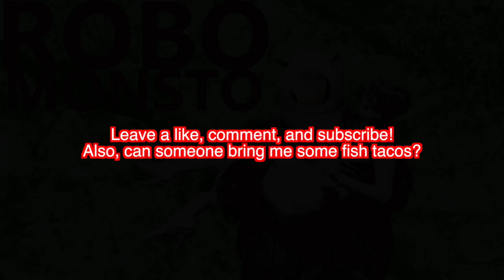MLB The Show 16 Diamond Dynasty E86 | BATTLE ROYALE VS. EPIC HACKERS!!!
In this episode we take on a couple teams in Battle Royale, and then something decides to take on our internet connection!  Is it Keanu Reeves?  Angelina Jolie?  MATTHEW LILLARD?!??!